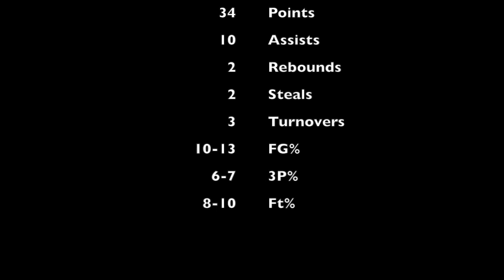Goran Dragic 2014 mix- Remember the name (HD)